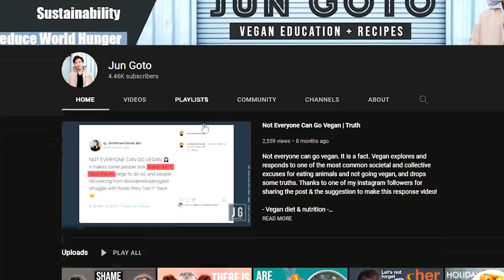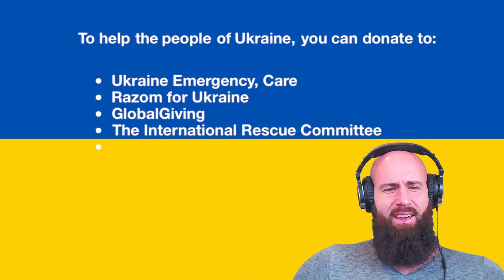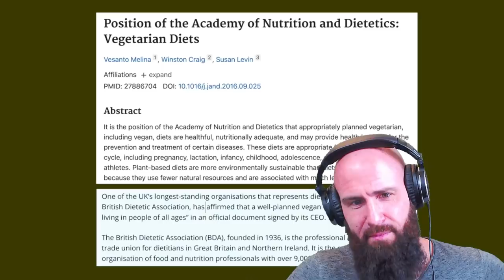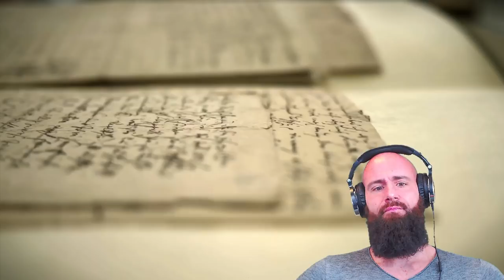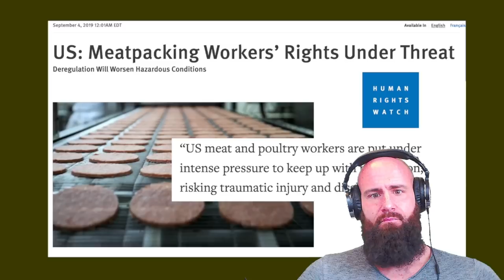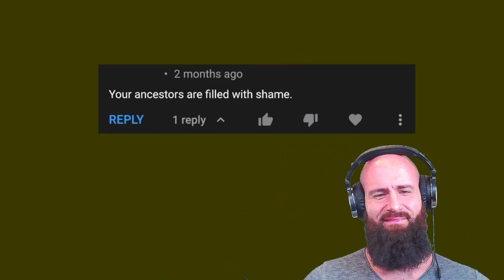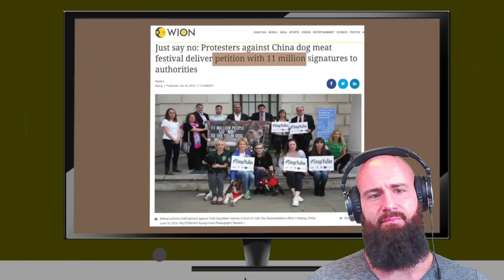Vegan are ASHAMED ! They Lack Energy.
Vegans think that our ancestors would be ashamed, but that is irrelevant because they were not Moral. Morals are something that they base on Society. They really believe that our society is more moral nowadays by promoting Liberalism, LGBT, Only fans, Secularism and Veganism.
Plant-based diets are detrimental for your health. EAT MEAT TODAY.

ORTHODOXY AND THE KINGDOM OF SATAN :
ORTHODOXY AND THE RELIGION OF THE FUTURE